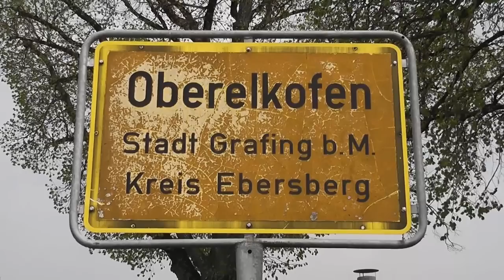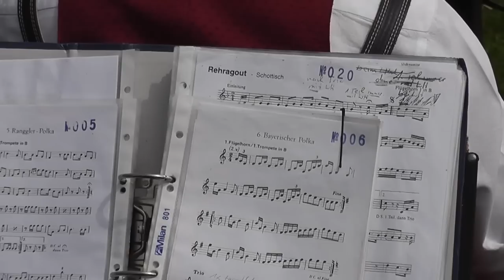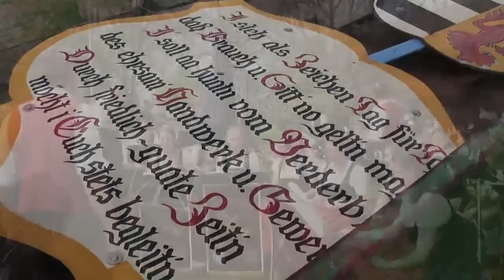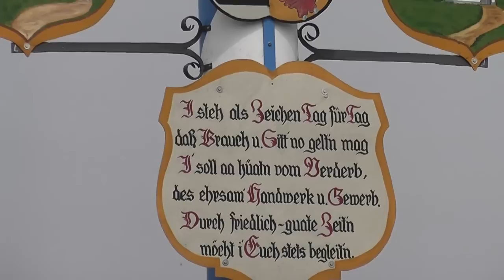1.Mai 2013 Maibaum aufstellen in Oberelkofen (Bayern)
Am 1. Mai, wie es sich für Bayern gehört, wurde in Oberelkofen (Bayern) der Maibaum traditionell mit den sogenannten Schwalm (Schwalben) und nur der Manneskraft aufgestellt. Schneidige Burschen und fesche Madl sowie Zuagroaste (Zugereiste) sind von nah und fern zu diesem besonderen Ereignis gekommen, um aktiv mit zu machen oder  bewundernd zuzusehen. Es gab reichlich Bier und gutes Essen um die doch lange Zeit des Wartens ca. 2,5 Stunden bis das Stangerl stand zu überstehen. Dazu spielte die Steinhöringer Blaskapelle schmissige und zünftige Lieder.
Der Baum hatte eine stattliche Länge von 44m  und ist nicht gestückelt worauf alle sehr Stolz waren.
Zum Schluss wurden die Zunfttafeln und Wappen noch angeschraubt.
Ich hoffe ich kann euch damit eine kleine Freude machen und ein wenig "Bayernfeeling" in die Welt hinaus schicken.  ;-)